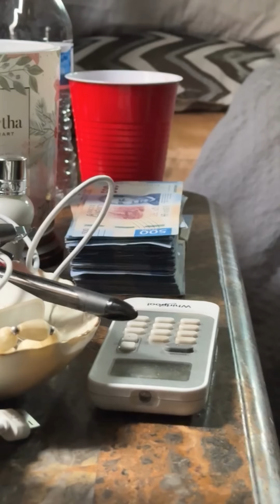Poncho Visita A Su Mamá Y Doña Lety Le Reclama Que Era Su Hijos Más Apegado Y Ya No!